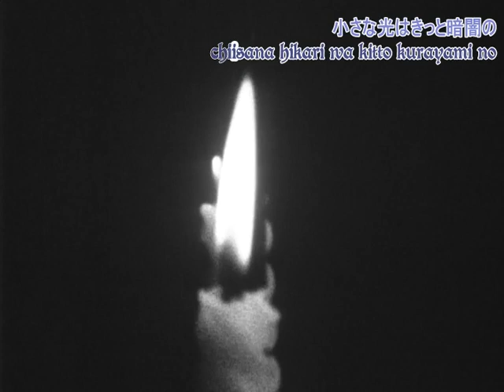Yuki Kajiura feat. Marina Inoue - Houseki (Official video + lyrics)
Singer: Marina Inoue